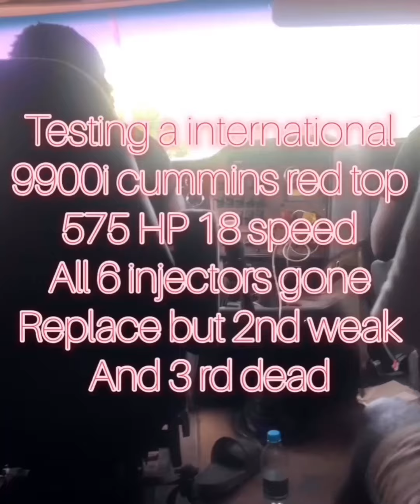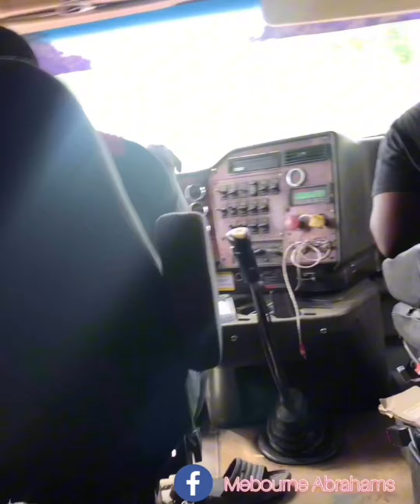Slippaz In Action | Shifting 18 Speed | International Truck | Test Drive | Jamaican Trucker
SALUTE TO ALL THE FALLEN TRUCKERS 🙏🏾💯

___  REPPING FOR EVERY TRUCKER ___
Throwback Of Jamaican Truckers Slippaz In Action Test Driving A International Truck.